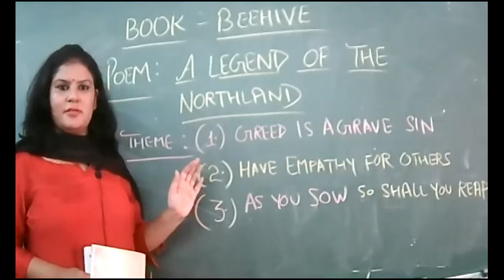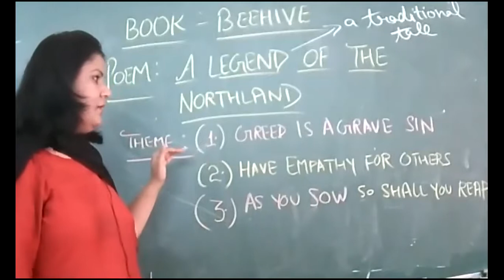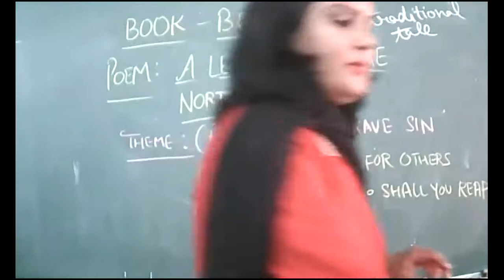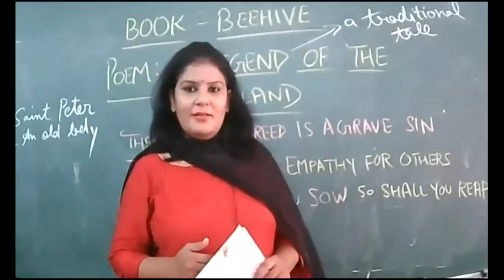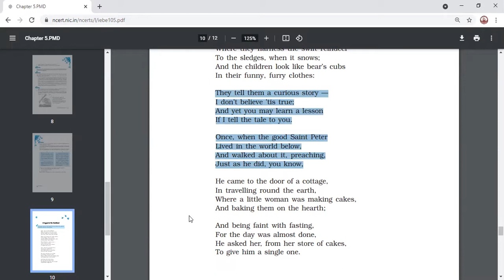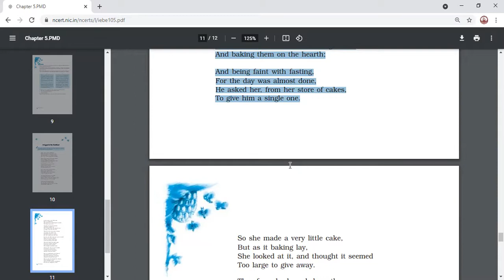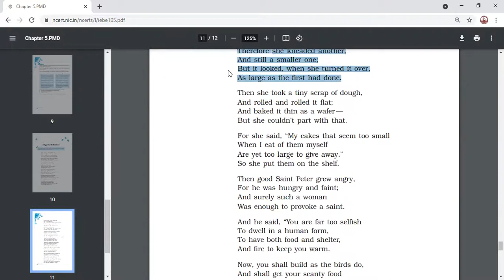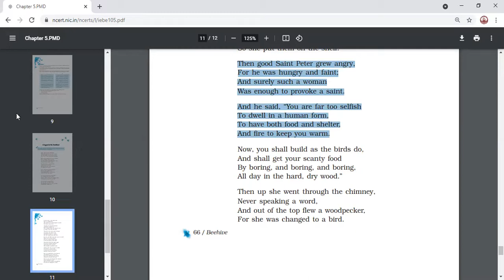26JULY 2021-IXD-ENGLISH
CHAPTER-LEGEND OF NORTHLAND